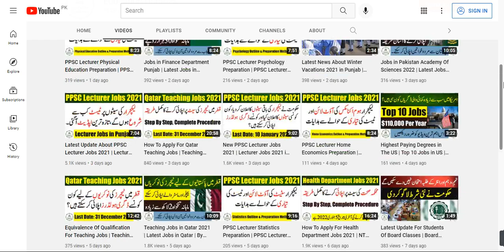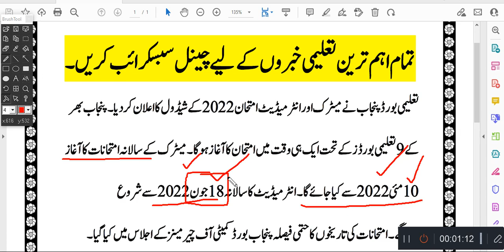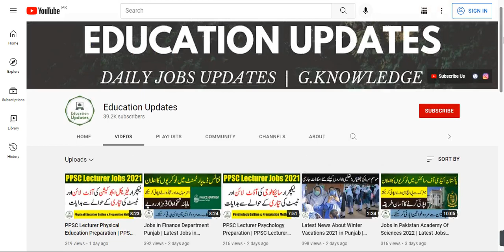Exams Date Announced By Education Boards | Board Exams 2022 | By Education Updates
Hi...!

Exams Date Announced By Education Boards | By Education Updates